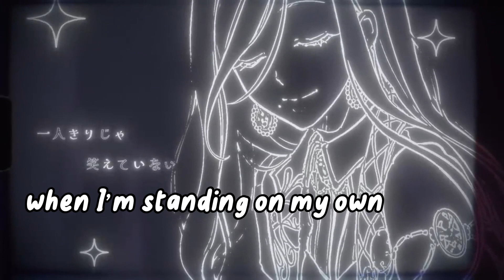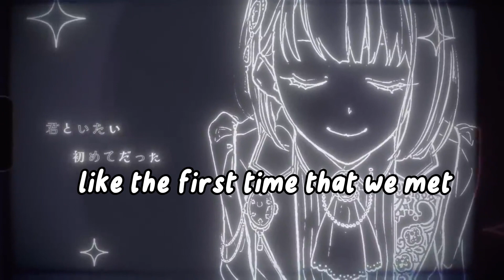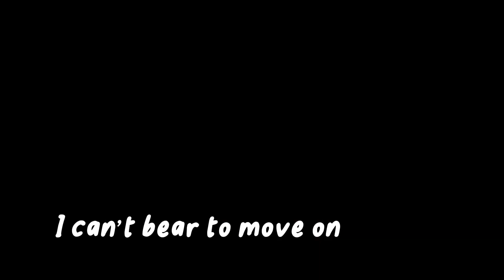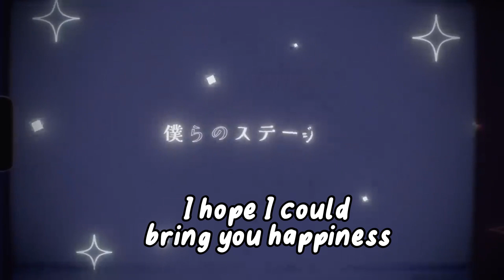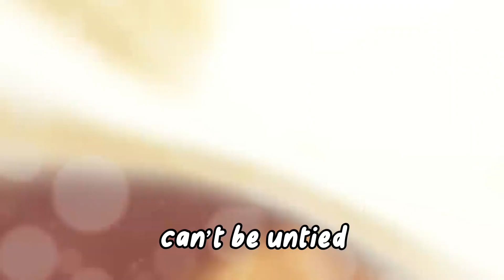チームメイト / Teammate - English Cover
hello uh this song is just stuck in my head so i did it woo woo
im trying to experiment with my vocal range and like practice singing higher, sorry if it sounds shit im getting there!!!1

lyrics: (free 2 use w credit)

I know that it’s tough
But I won’t give up
I’ll make sure our dreams finally bloom
Trust me when I say
I’ll never be gone
I’ll never cut loose the precious knot that links you and I

I keep on thinking back and dwelling on the past
Thinking what if I’d done this or I’d done that?
And still, I know I’ll still mess up on a future day

Even after each disaster that I’ve had
I’ll embrace all of my flaws and just relax
But you know, I’ll never lose hope and grow used to feeling the pain

I can’t possibly laugh, when I’m standing on my own
Just what’s the point of a joy that I cannot share at all
I want you by my side, like the first time that we met
All the bliss, all the pain, I hope you know how I truly feel

Now I want to sing
Now I want to jump
I can barely wait to see your smile
Just an “I love you”
Can’t even express
All these feelings stirring in my head

I’ll make sure our dreams will soon come true
Cause I know inside our precious knot can’t be untied

Ah, worrying for the worst inside my head
Thinking lying to myself is for the best
All along, I’ve just been scared of being judged by all of their eyes

When I ask who are you truly fighting for
I know exactly what my truest answer is
But you know, I’m so afraid to step out and just say it outright

I can’t bear to move on, if I know I’m on my own
Although we trip and we fall, we can always get back up
Because you’re by my side, I feel confident again
And now we, as a team, don’t have anything to fear at all

Now I want to shake
Now I want to shout
I wish I could truly make you smile
Fill your heart with joy
Get my message out
However naive that I might sound
I will be your sword
I will be your shield
No matter how nervous you might feel
Come and take my hand
Life with you is like a story that’s never ending

Even if today would make you feel like giving up, just remember tomorrow is a brand new chance again
Every lyric, every note, we just wish to give you hope, let us reach you more and more!

I refuse to shy away, I won’t take the easy route
And I’ll pursue what I think is true, living my life for myself
I wish you could say I am your “idol” and feel proud
On this stage, here today, I hope I could bring you happiness